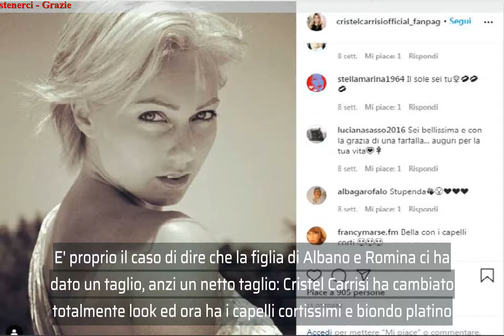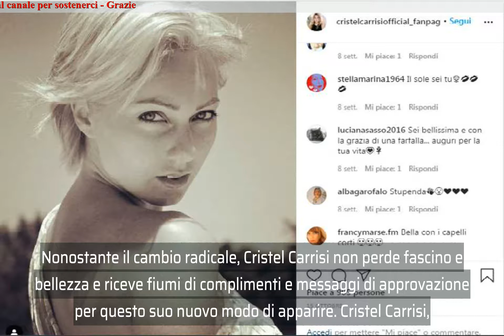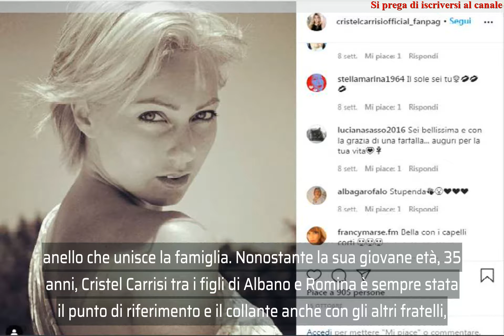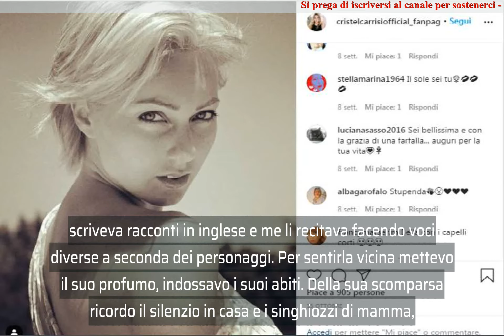Cristel Carrisi:C’è per un dettaglio del suo viso che, nonostante tutto